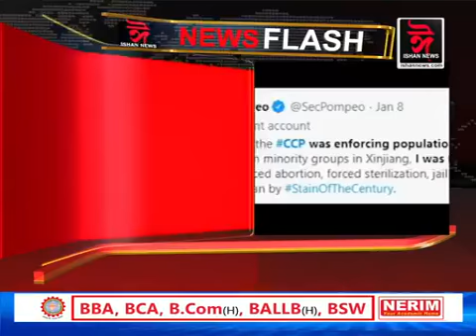ইছলামধৰ্মী লোকক অত্যাচাৰ নকৰিব’।‘ইছলাম ধৰ্মী লোকক অত্যাচাৰ কৰিলে সন্মুখীন হ’ব লাগিব বিষম পৰিস্থিতিৰ।